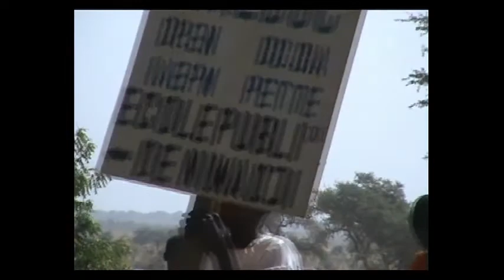Fête de la jeunesse Djaoudé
Fête de la jeunesse Djaoudé, Petté Extreme Nord, Cameroun